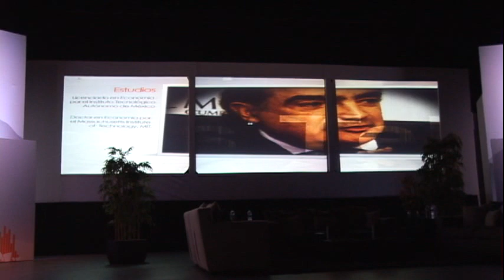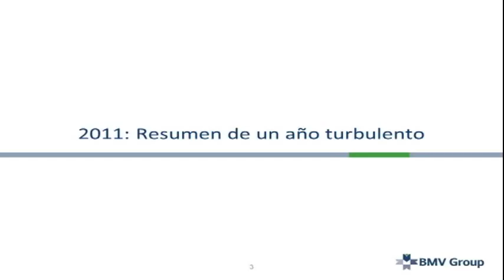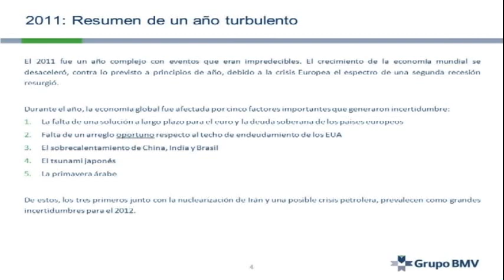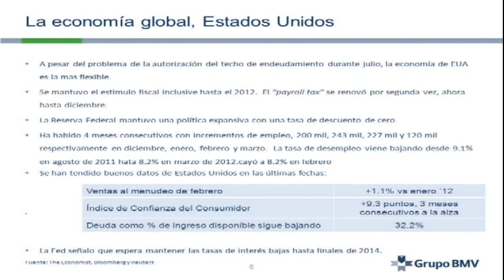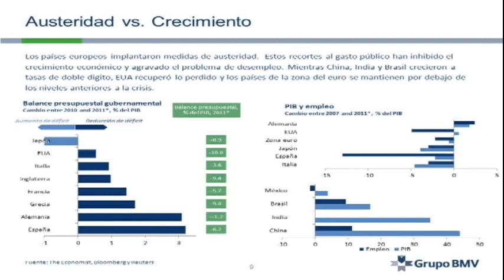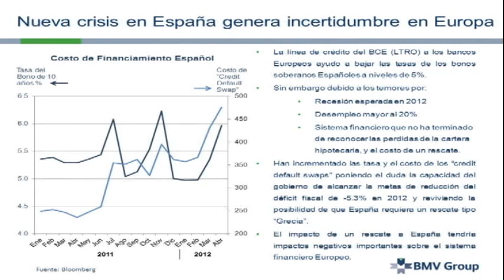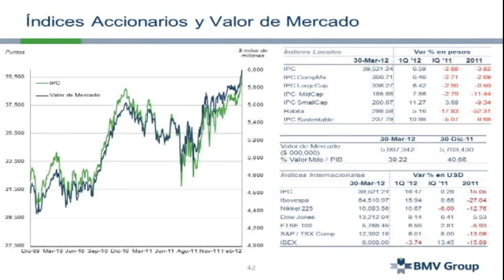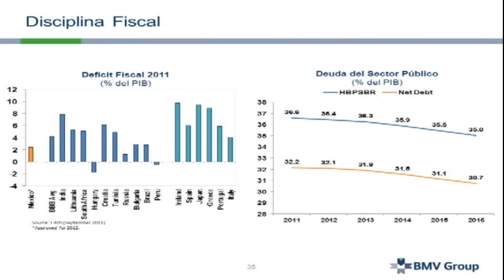Reto Negocios: Economía y Mercado de Valores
Reto Negocios 2012 Luis Téllez Kuezler